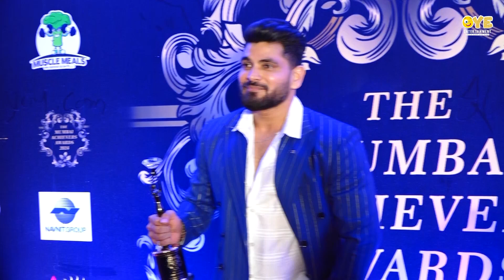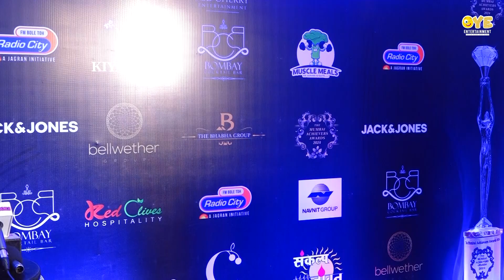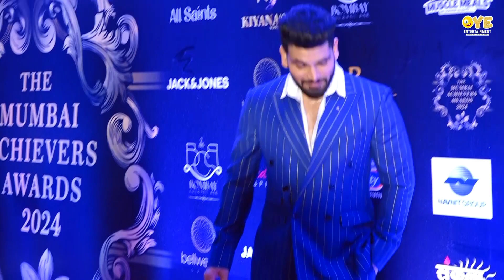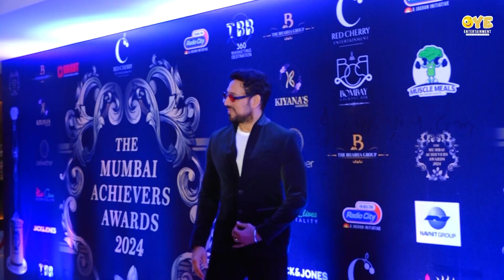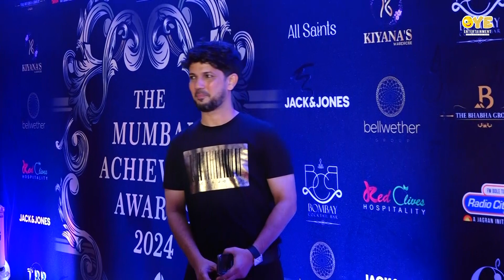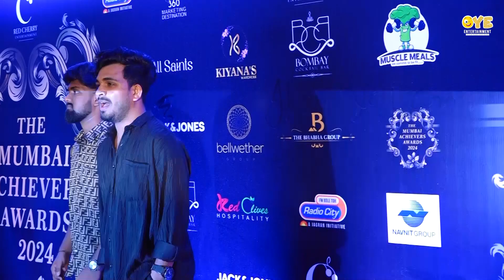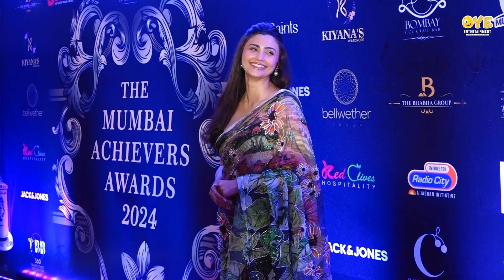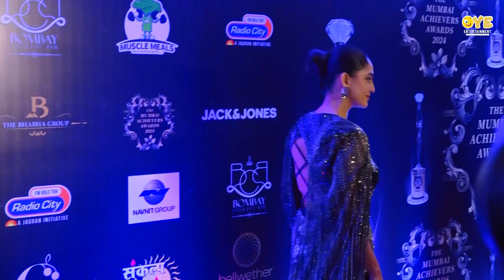Which Bollywood Celebrities Stole the Show at Mumbai Achievers Awards 2024? UNCUT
Welcome to the glamorous world of the Mumbai Achievers Awards 2024! Join us as we bring you exclusive, uncut footage from the star-studded red carpet event where Bollywood icons, TV celebrities, and reality show stars dazzled under the spotlight.

In this video, get up close and personal with the who's who of entertainment as they grace the red carpet in their finest attire. From the captivating presence of Sumbul Touqeer, Nikita Garg, and Daisy Shah to the charismatic charm of Krystle Dsouza, Shiv Thakare, and Sunil Pal, witness their impeccable style and hear their thoughts on this prestigious occasion.

🎥 Don't miss:
- Fashion Face-Off:  Which celebrity's outfit stole your heart?
- Red Carpet Reactions: Hear from the stars themselves about their evening highlights.
- Behind-the-Scenes Moments: Exclusive glimpses of the camaraderie and excitement among the celebrities.

Join us as we unravel the glitz, glamour, and unforgettable moments from the Mumbai Achievers Awards 2024.